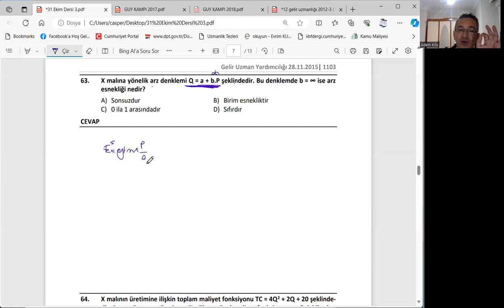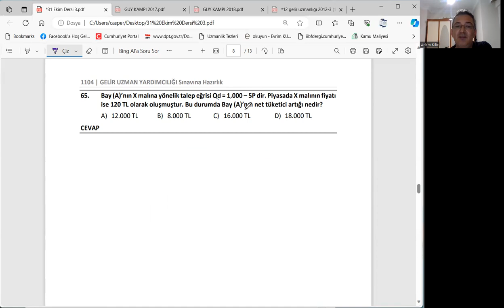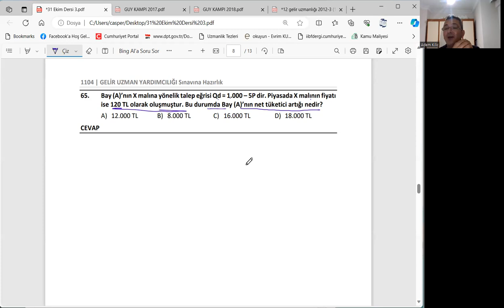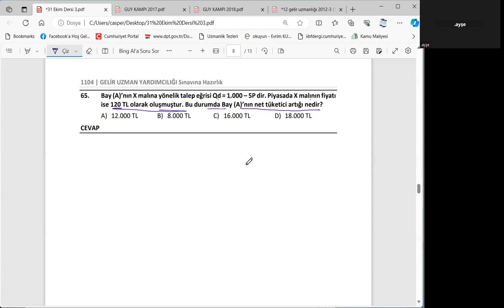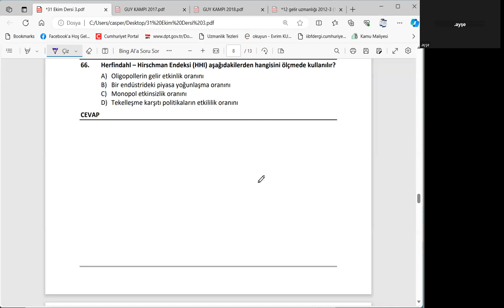GUY Kampı Ders 18